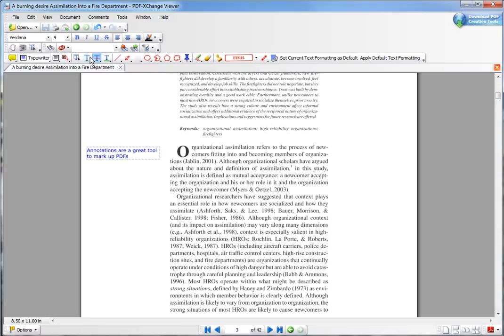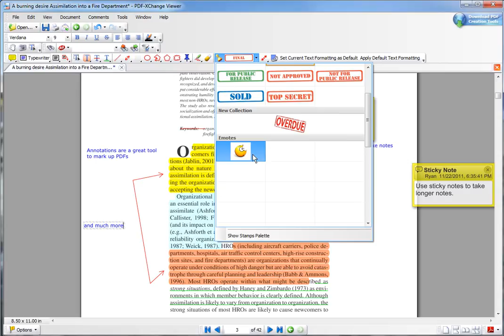PDF XChange Viewer Annotations Demo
A demo of the annotation tools available in PDF XChange Viewer.